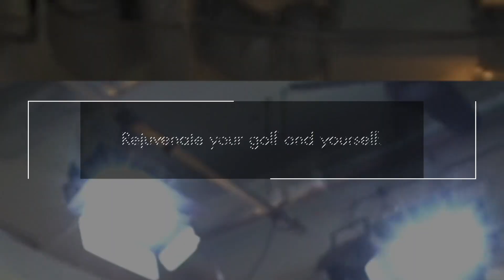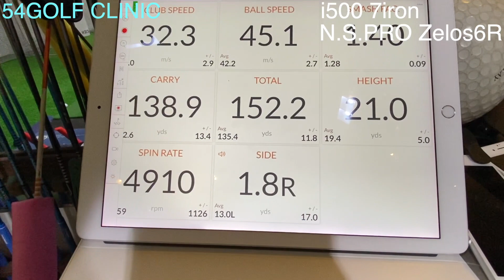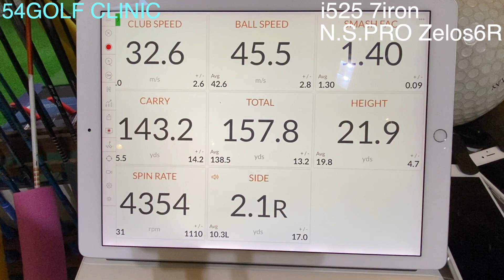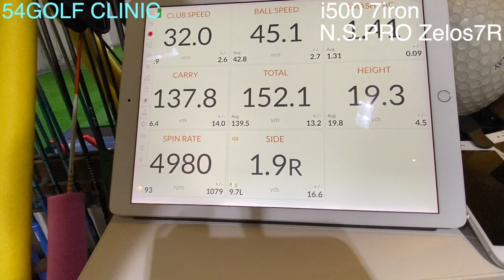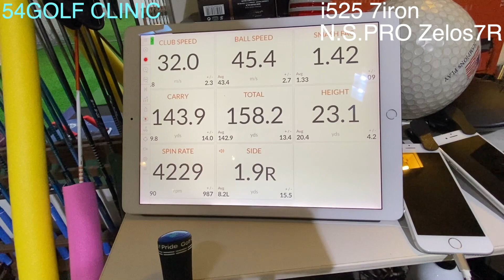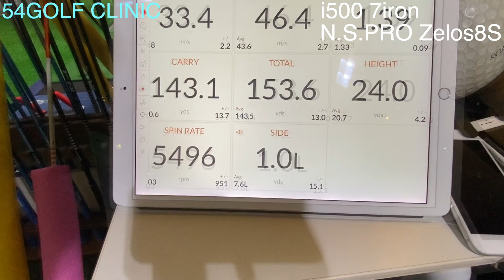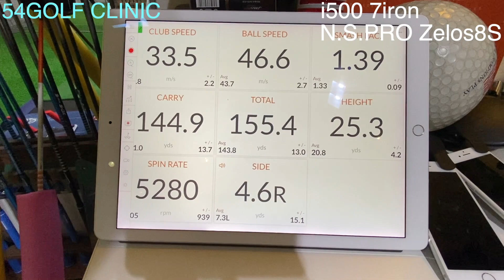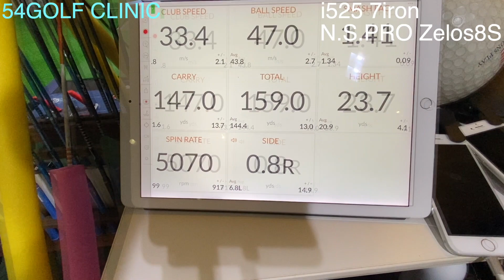飛距離系アイアンの進化を確認！i525とi500比較検証動画です。2022年2月18日のi525とi500をZelosシリーズをトラックマンで徹底的に試打比較！【54Golf Gear 星野 豪史】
星野 豪史　Instagram
54hoshino
星野 豪史　Twitter
＠54HOSHINO

1994年4月に大学を休学し渡米、10月、プロ転向。帰国後は1999年にはAsian PGA TOUR、2001年〜2006年にはJGTO(日本ゴルフツアー機構)が主管するJGTO TOURならびにJGTO  Challenge TOUR(現Abema TV TOUR)にてプレー。
1994年より、Mike  Smith氏に師事し、2005年からはショートゲーム理論においてStan Utley氏に師事する。
2002年に54GOLF CLINICを設立、クライアントの多くからシングルプレイヤー、クラブチャンピオンを輩出し、各界に顧客を抱える。また、ジュニアゴルファー育成、学生ゴルファー育成にも定評があり、東京都国体代表選手多数、東京都ジュニアゴルフ選手権優勝者多数を育成している。
2010年6月には初心者向けジュニアゴルフスクールを起業し、エグゼクティブプロデューサーに就任。2016年11月に同社を上場企業に売却し、エグゼクティブプロデデュサーを退任。プロゴルファーだけでなく経営者としての一面も持つ。